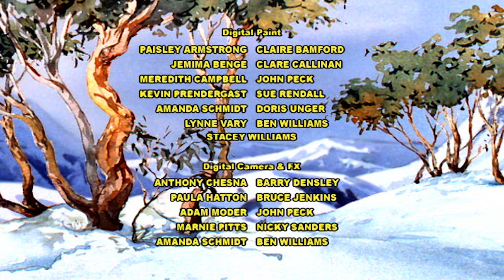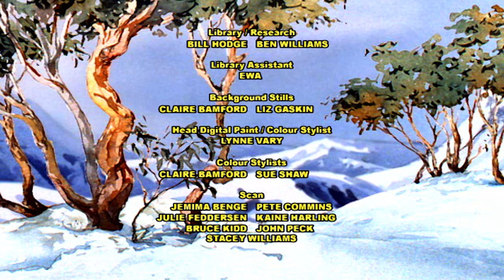The Silver Brumby | Swimming to Safety 🐎| HD FULL EPISODES